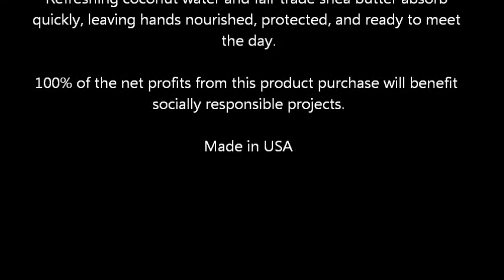Andalou Naturals Shea Butter & Coconut Water Hand Cream,